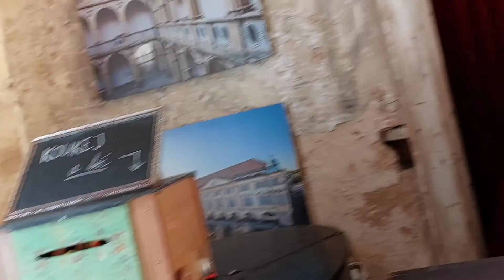9. 8. 2022_Jičín